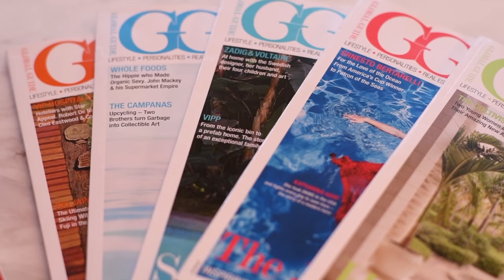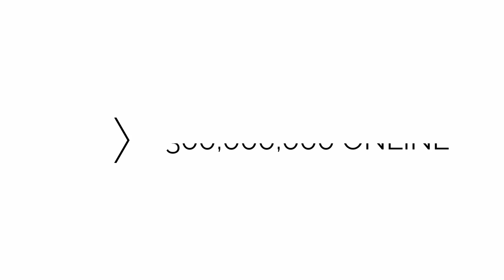We Are Engel & Völkers Vancouver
We’re a unique collective that brings together the best local Real Estate Advisors in Vancouver with our brand’s unparalleled global reach. We’re always open to grow our talented team with people who are ready and excited for the next level of real estate.

Video by @lavercreative